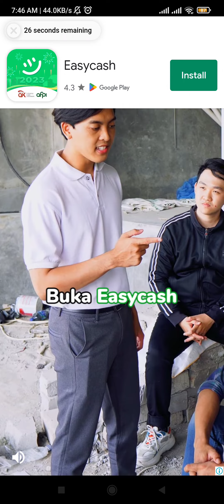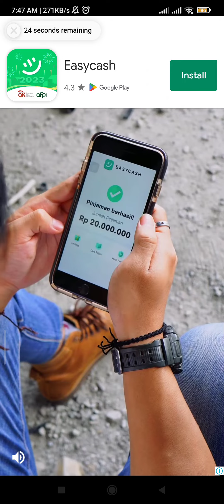TURTORIAL MOBILE GAME BURGER PLEASE PART 2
Game BURGER PLEASE